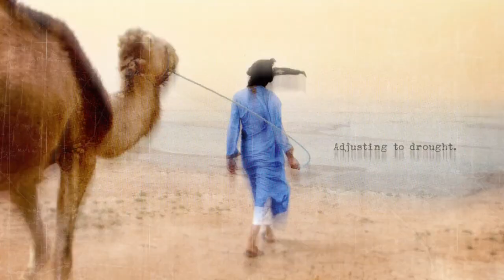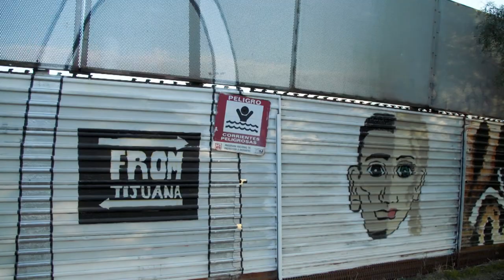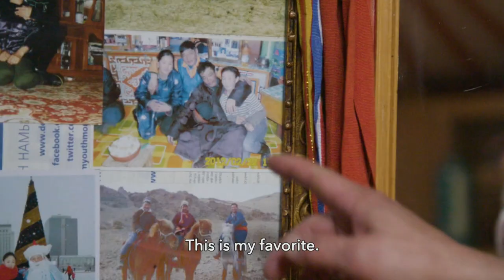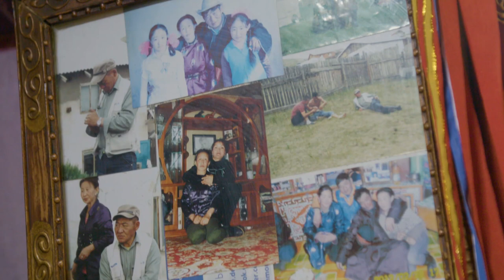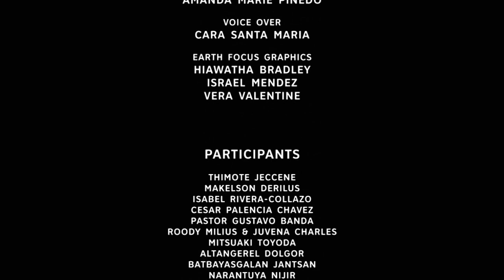Climate Migration | Earth Focus | Season 1, Episode 2 | KCET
Populations are dramatically shifting as climate change drives migration. Droughts and floods are driving many people away from their rural, farming communities into big cities. We see how this is manifesting in Mongolia and examine the factors leading to the new community of Haitian people living in limbo at the border between Mexico and the U.S.